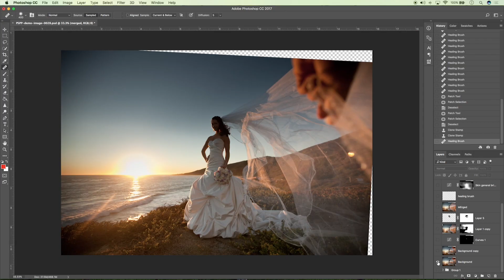Introduction To Aperture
and is the first of 13 videos in the world's most helpful video series on "Aperture"!

On the "Ultimate Guide to Aperture" you can view the entire video series along with written and visual examples including, illustrations, cheat sheets and a plethora stunning and helpful examples beyond just the videos.